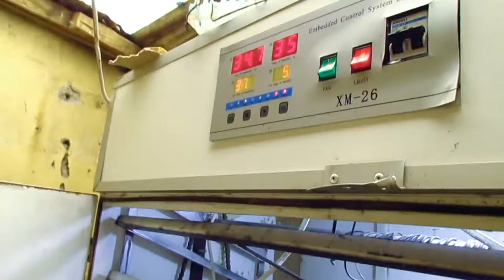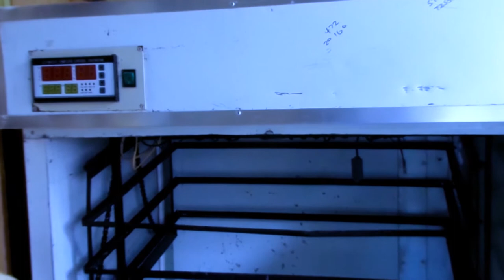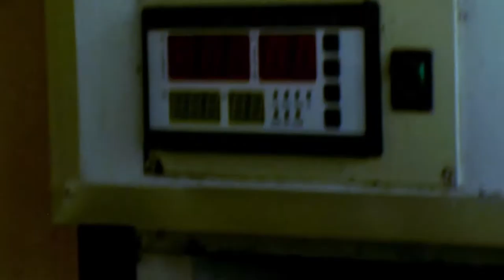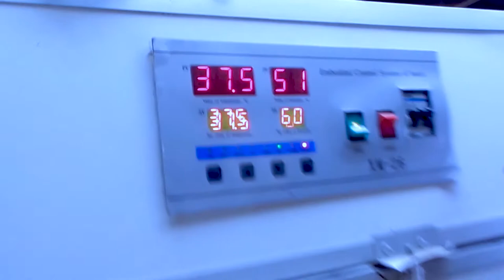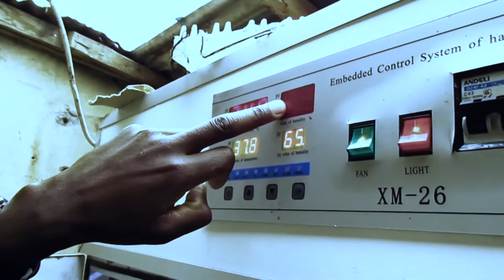ARTIFICIAL HATCHING EGGS {PART 1}.HATCH ABOVE 95% 👏ENJOY.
INCUBATION PROCESS.

-Chicken takes 21 days to hatch.And if you wants to hatch 95% and above by using eggs incubators follow this steps:

1.Place your machine in a well ventilated room.

2.wash and disinfect it by using Moro cleans.

3.Allow it to run for at least 24hrs prio eggs loading

4.Load fertilised eggs (7-14 days ) of age.

5.Set (Temperature 37.5 °c) and (Humidity 60% )for the first 18 days.

CONTINUE WITH THE PROCESS AS SHOWN BELOW UNDER INCUBATION PERIOD:

7th day- Do candling and remove all unfertilised eggs

18th day-- √Stop the machine from turning eggs

                √ Increase Humidity from 60-70%
                 ✓Transfer eggs from turner to hatcher machine Over the hatching Trays.

NOTE:The process should take at least a maximum of 23 days,Your chicks will have well hatched.Vaccinate them against Marek and transfer them in a brooder.